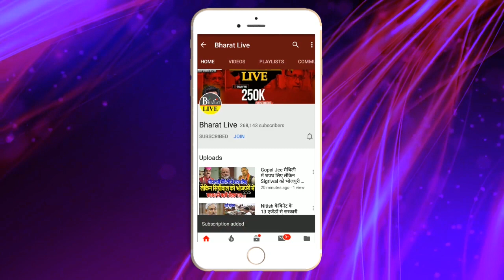Exclusive : Chirag पर BJP का मन डोला ,वापसी के लिए दरवाजा खोला !